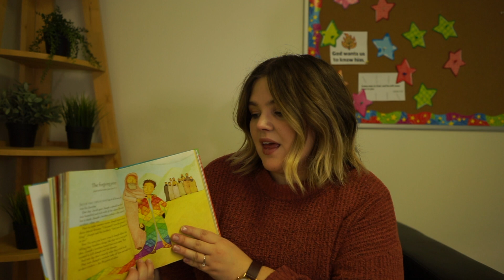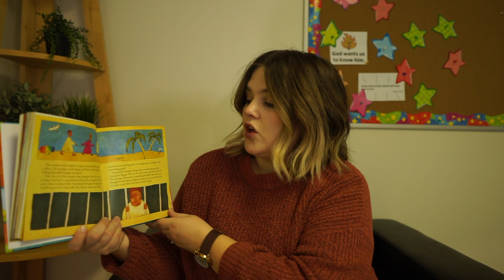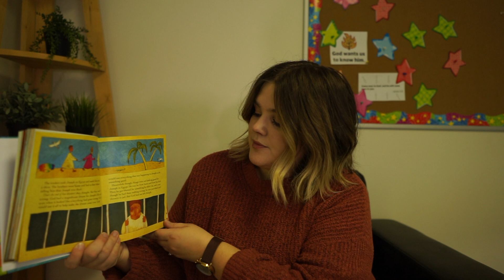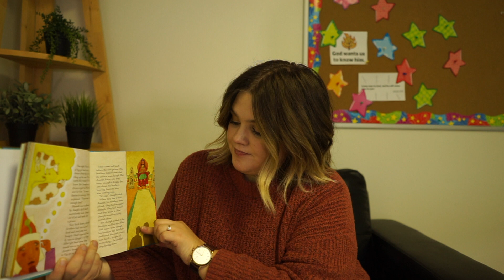Nov 1 Bible Story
Join Ryan as she tells the Bible tory for Sunday, November 1st: The Forgiving Prince.